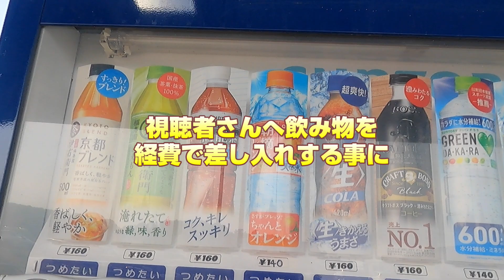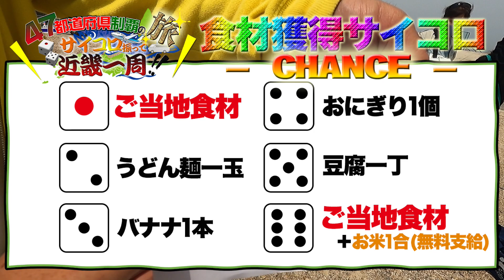この生け簀に1匹しかいない(当たり魚)を視聴者さんが釣り上げて全員大喜び!!【近畿地方一周#11】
近畿地方一周企画第十一話です。今回はTwitterで募集し抽選で当選した5名の視聴者さんと一緒に、大阪のタイやシマアジが釣れる釣り堀で、釣りをしながら交流する様子をお届けします!!

【近畿地方ルール】※今回から
１・釣ったり獲ったり漁師さんについて行ったりＯＫ
２・食材サイコロの出目で食材獲得（1日1回）
※ご当地食材が出た場合、種類×1人前となり、お小遣いの許す限りいろいろなご当地を食べる事が出来る
３・お小遣いサイコロの出目×100円
※①の場合千円・⑥の場合もう一回触れる
※二人とも同じ出目の場合、二人もう一度づつ振れる
４・釣り具や移動費、キャンプ場代は経費とみなす
５・それぞれのチーム
★とく・ゆうたろうチーム…和歌山県→奈良県→三重県→大阪府
★いっち・かっちゃんチーム…兵庫県→京都府→滋賀県→大阪府
６・合流と同時にお小遣い及び食材は全員の物となる

・自作キャンプ場で大人が全力で遊ぶチャンネル
・とくの料理チャンネル

釣りいろはでは魚釣りの動画や調理動画を配信しております。佐賀県・長崎県を主な釣り場として、全国各地で釣りを楽しむチャンネルです。
堤防、地磯、沖磯でのルアーや泳がせ釣り・ショアジギング。船からのジギングや鯛ラバや渓流釣りなど楽しんでいます。